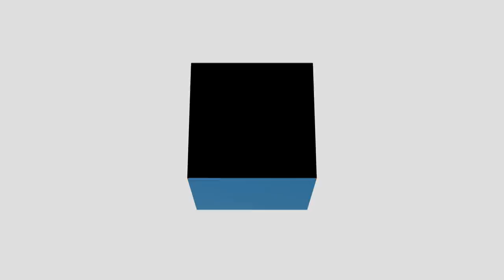Temenos CEO says banks need to spend wisely on digital transformation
Banks on average spend about 17 percent on their IT systems compared to 4 percent in other industries. David Arnott, the CEO of Swiss banking software giant Temenos, tells Martina Fuchs on The Newsmaker that they need to become “digital to the core” and disentangle their legacy spaghetti systems.